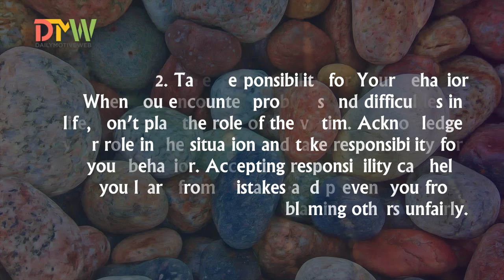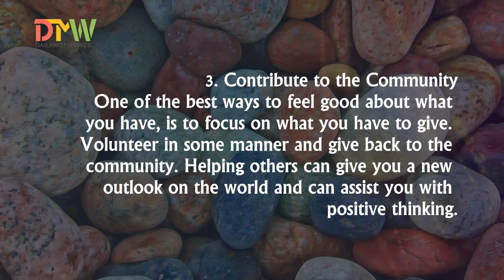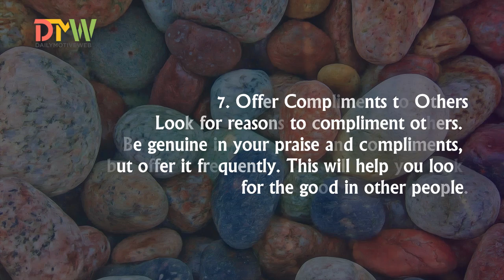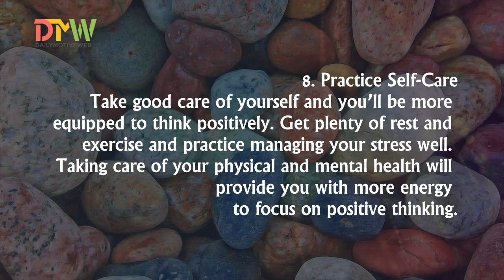Make Positive Thinking Your Habit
Daily Motive Web offers you on youtube, quotes about Life, Love, Happiness, Inspiration, Friendship, Belief, Success, facts, motivation, facts about people, successful people, facebook, life lessons, advice, birth facts, positivity, aquarius, zodiac facts, Relationships, Quotes, Health, Wellness, Good News, Spirituality, Gratitude, Fun, hope, positive life changes, etc. Each of our videos is designed to give you something to either laugh at, or learn about or simply just think about!